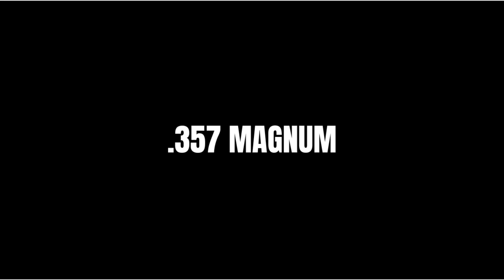.357 Magnum Test | Ready Or Not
I tried the .357 Magnum in this video. The sound of the gun satisfied me, but the rate of fire is not enough.